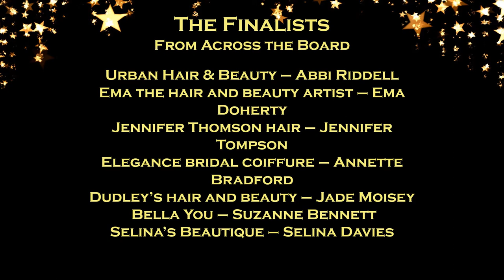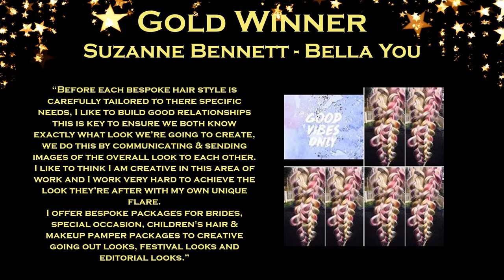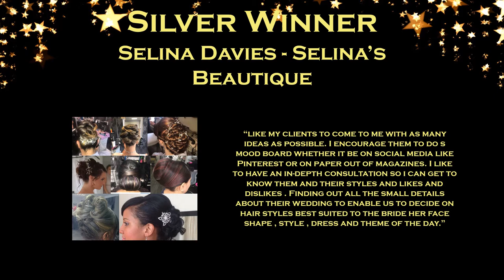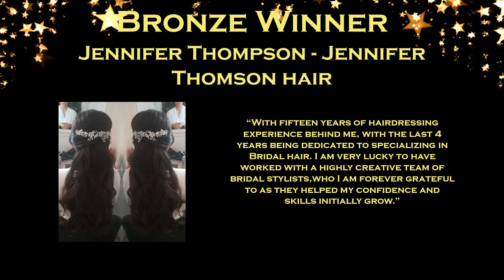The British Hair and Beauty Awards 2018 Ceremony - Best Bridal Hair Stylist of the Year 2018